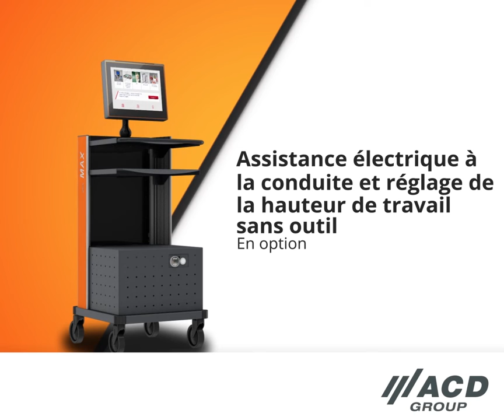Poste de travail mobile MAX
Servante informatique mobile pour la saisie mobile des données